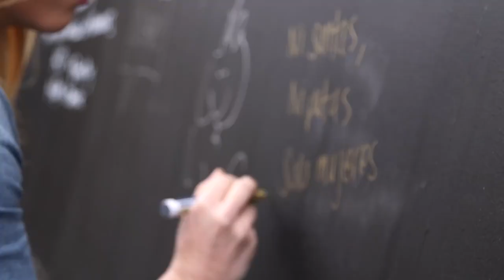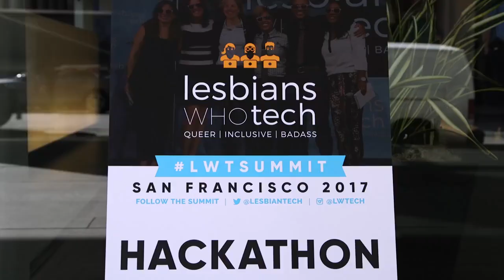Lesbians Who Tech + Allies SF 2017 Recap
Want to get your pride on? Drumroll please. it's here. Watch our super short recap video with all the magic from 2017 SF!! Queer women, we're not just calling on you ;) Tag your favorite ally in the comment to get them pumped about the 4th Annual Lesbians Who Tech + Allies New York Summit.